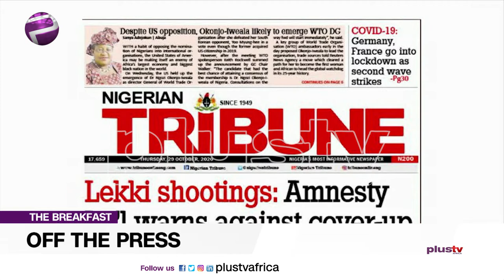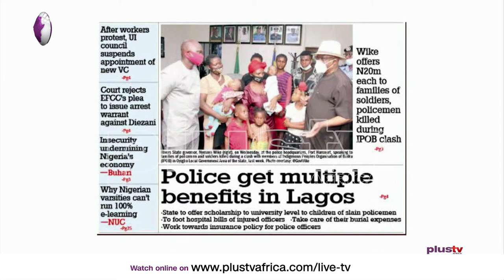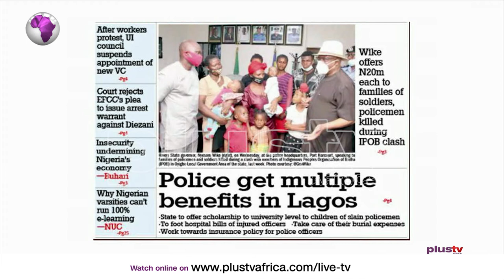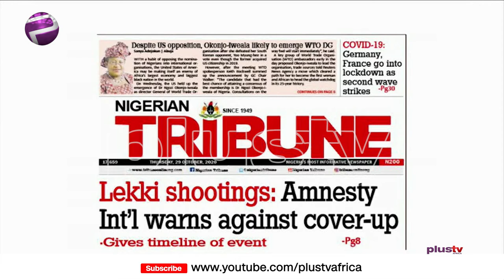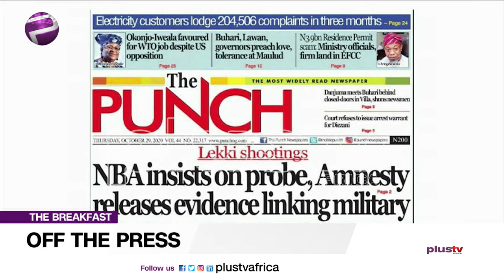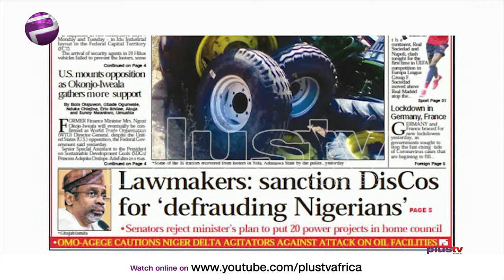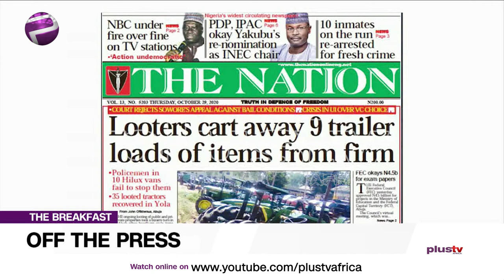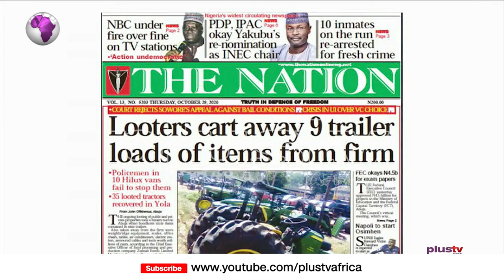Newspaper Review: NBA and Amnesty Int.l Insist on Probing Lekki Shootings | OffThePress ( 29th Oct)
Join us weekdays at 8:30am on OffThePress, as we discuss the biggest headlines in newspapers today. Watch live on DSTV CH 408, or stream from our YouTube, Facebook, and Periscope platforms. Today, Ezekiel Nya Etuk joins us LIVE.